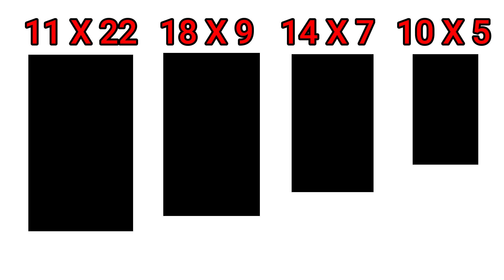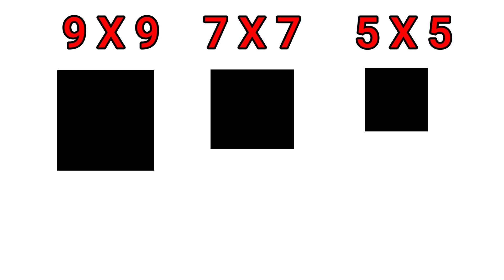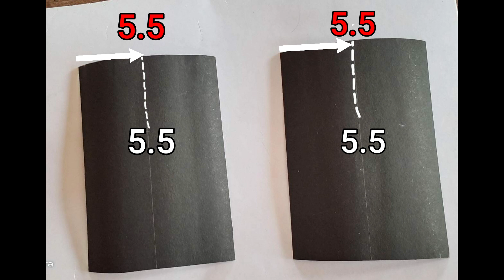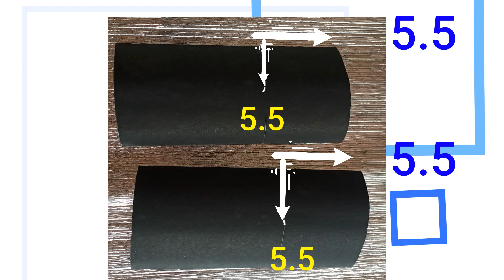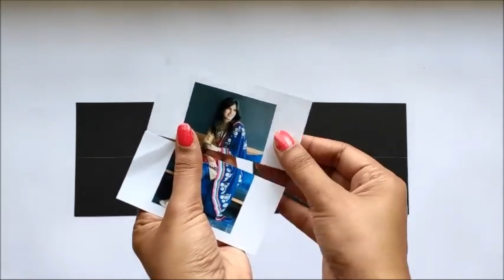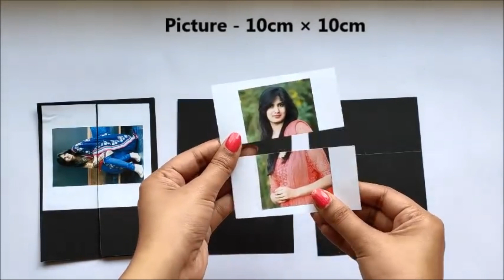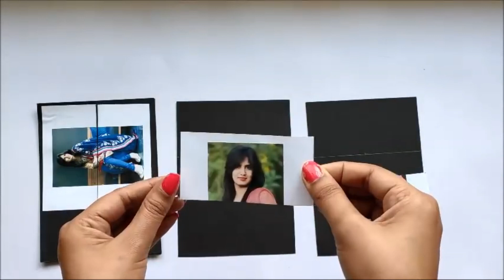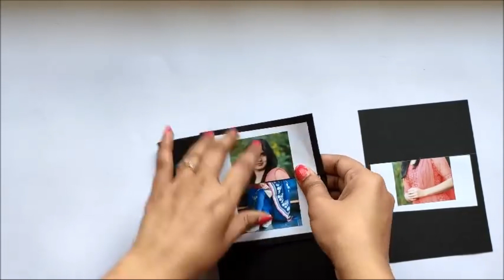Feel Box Tutorial